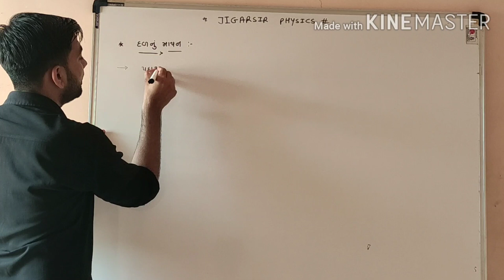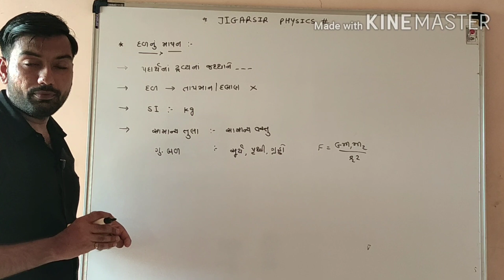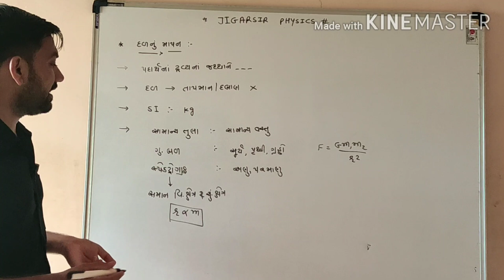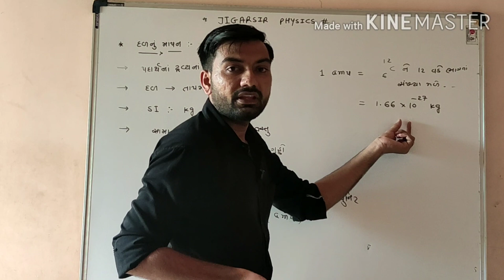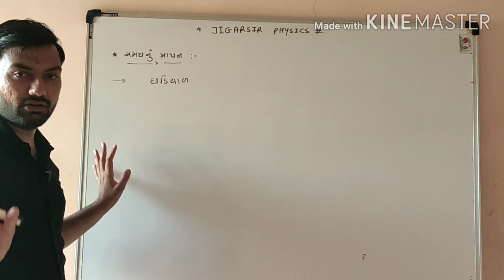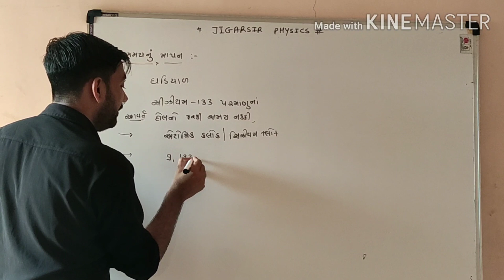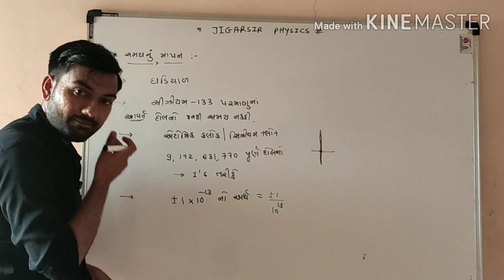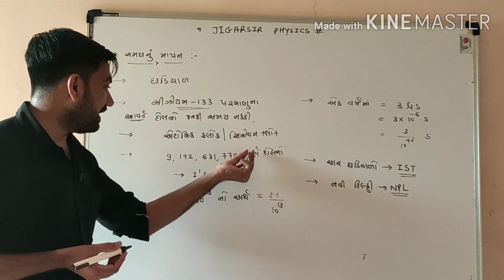Class 11 || Physics || Chapter 02 || Unit & Measurement 07 || Measurement Of Mass & Time ....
Std 11 Science || Physics || Chapter 02 || Unit & Measurement 07 || Measurement Of Mass & Time  || Physics Lecture In Gujarati || Gujarati Medium || Physics In Gujarati || Jee || Neet || Ncert By JIGARSIR || Easy Trick For Jee & Neet...

For More Videos Visit at Youtube channel
" JIGARSIR PHYSICS "

" JIGARSIR PHYSICS"